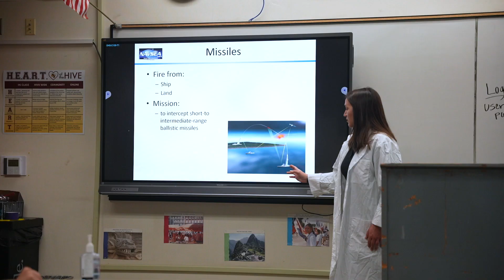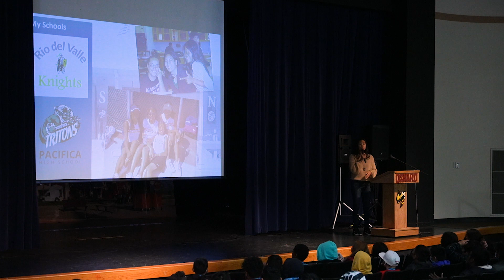STEAM DAY 2022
The Oxnard Union High School District hosted their 6th Annual STEAM Day at Oxnard High School!

The event is geared towards exposing incoming 9th graders to STEAM-related pathways and occupations. Students were able to partake in experiments, hear from an OUHSD Alumni who is currently an engineer with NAVSEA, and meet new friends.

It was such a great event. We can’t wait to see everyone next year!